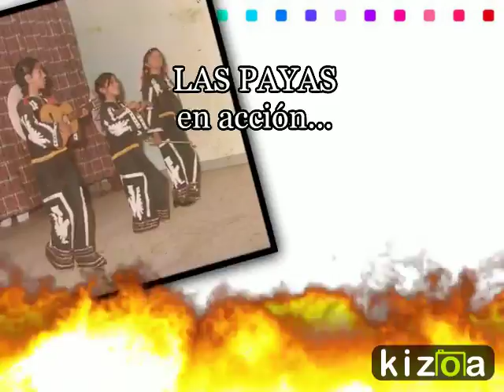Kizoa Editar Videos - Movie Maker: 50 SILVIA